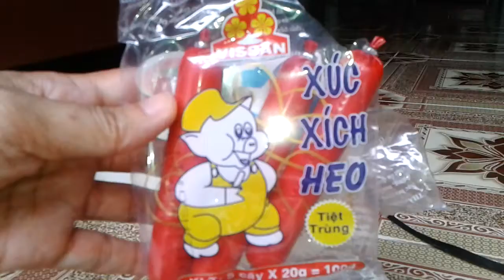beyonce loves to eat hotdog